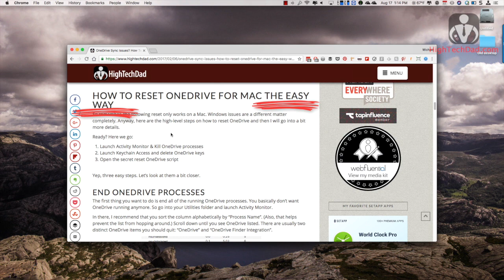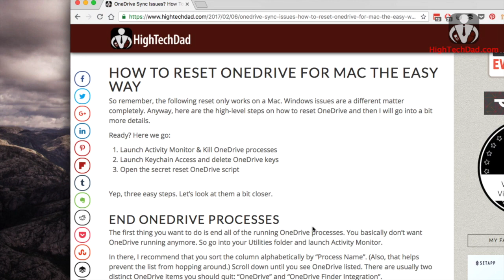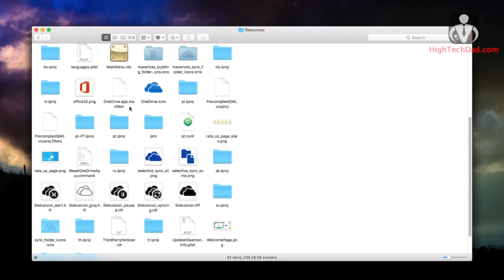How to Reset Microsoft OneDrive for Mac Using a Secret Script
Over a year ago, I wrote an article "OneDrive Sync Issues? How To Reset OneDrive for the Mac the EASY way!" This video shows you how to easily reset Microsoft OneDrive for the Mac using a bunch of tested techniques.

Why would you have to reset OneDrive for the Mac? Your OneDrive might not be syncing properly or it might not be syncing at all. It might be having problems syncing certain files or it may be crashing all of the time.

Sometimes just deleting the OneDrive app doesn't really completely "delete" it. This video walks you through how to fully delete and reset Microsoft OneDrive for the Mac.

You can read the How To article on my

Want more HighTechDad content? I’m on a bunch of different social networks!

But where is it all?